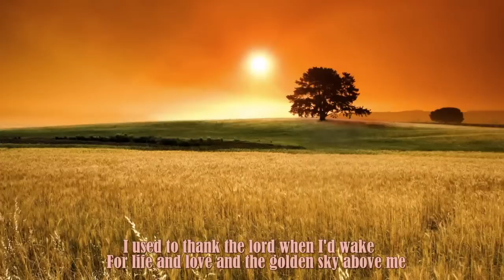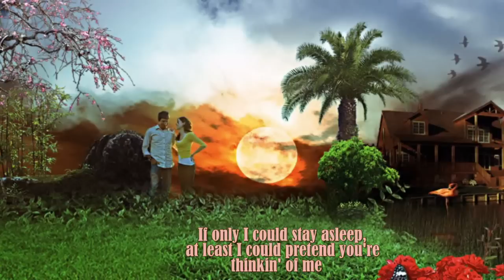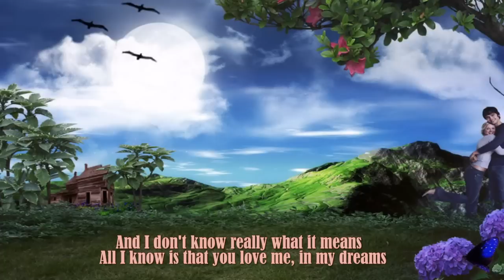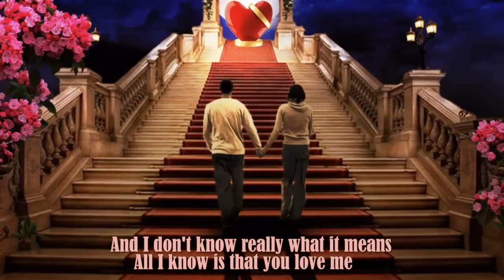In My Dreams By Reo Speedwagon With Lyrics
There was a time some time ago
When every sunrise meant a sunny day, oh a sunny day
But now when the morning light shines in
It only disturbs the dreamland where I lay, oh where I lay
I used to thank the lord when I'd wake
For life and love and the golden sky above me
But now I pray the stars will go on shinin'
You see in my dreams you love me

Daybreak is a joyful time
Just listen to the songbird harmonies, oh the harmonies
But, I wish the dawn would never come
I wish there was silence in the trees, oh the trees
If only I could stay asleep
At least I could pretend you're thinkin' of me
'Cause nighttime is the one time I am happy
You see in my dreams

We climb and climb and at the top we fly
Let the world go on below us
We are lost in time
And I don't know really what it means
All I know is that you love me

I keep hopin' one day I'll awaken
And somehow she'll be lying by my side
And as I wonder if the dawn is really breakin'
She touches me and suddenly I'm alive

And, we climb and climb and at the top we fly

In my dreams oh oh oh oh in

REO Speedwagon is an American rock band. Formed in 1967, the band grew in popularity during the 1970s and peaked in the early 1980s. Hi Infidelity is the group's most commercially successful album, selling over ten million copies and charting four Top 40 hits in the US. Over the course of its career, the band has sold more than forty million records and has charted thirteen Top 40 hits. REO Speedwagon's popularity has declined over the years but the band still tours regularly, and remains popular on the fair and casino circuits and teams up with other acts to play larger venues.[1][2] In summer 2010, the band -- then touring with Pat Benatar -- announced that it will release a 30th anniversary deluxe edition reissue of Hi Infidelity.

REO Speedwagon took its name from the REO Speed Wagon, a flatbed truck and fire engine, manufactured by the REO Motor Car Company. ("R.E.O." are initials of the company's founder, Ransom Eli Olds, who also founded Oldsmobile, once a division of General Motors.)
REO Speedwagon was formed by students attending the University of Illinois in Champaign, Illinois in the fall of 1967 to play cover songs in campus bars. The first line up consisted of Alan Gratzer on drums and vocals, Neal Doughty on keyboards, Joe Matt on guitar and vocals, and Mike Blair on bass and vocals. In the spring of 1968, Terry Luttrell became lead singer, and Bob Crownover and Gregg Philbin replaced Matt and Blair. Joe McCabe played sax at this time until moving to Southern Illinois University. Crownover played guitar for the group until the summer of 1969 when Bill Fiorio replaced him. Fiorio then departed in late 1969, eventually assuming the name Duke Tumatoe, and went on to form the All Star Frogs. Another guitarist, Steve Scorfina, came aboard briefly, and was replaced by Gary Richrath in late 1970.
Richrath was a Peoria, Illinois-based guitar player and prolific songwriter who brought original material to the band including REO's signature song "Ridin' the Storm Out". With Richrath on board, the regional popularity of the band grew tremendously. The Midwestern United States was the original REO Speedwagon fan stronghold and is pivotal in this period of the band's history.
The band signed to Epic Records in 1971. Paul Leka, an East Coast record producer, brought the band to his recording studio in Bridgeport, Connecticut where it recorded original material for its first album. The lineup on the first album consisted of Richrath, Gratzer, Doughty, Philbin, and Luttrell.